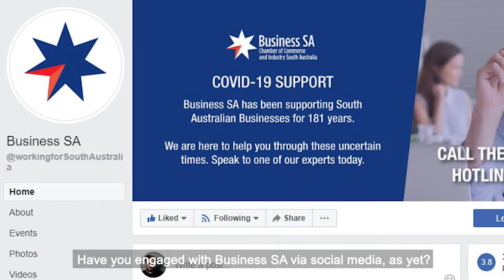Business SA continues to advocate strongly for South Australian businesses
This week the Business SA team acquired a number of wins for the South Australian business community.

Off the back of our Virtual Summits with 40 industry associations we tabled a report collating COVID-19 feedback and key recommendations to the Premier’s Industry Response and Recovery Council.

Our Business Resilience Webinar series continues to attract wide support from businesses across the State. All our webinars can be viewed on demand for free on the Business SA website and we are pleased to launch our next webinar discussing how SMEs can get started with eCommerce.

Business SA has launched more than 80 new online short training courses covering a wide range of topics related to professional development. This is an opportunity to strengthen your skill set to ensure your business can bounce back as strongly as possible post COVID-19. Head to our website to learn more about these courses

As always, myself and the team at Business SA are here to back you – the business owner.

We are working tirelessly to ensure both state and local governments are providing the support you need.

Please remember, our dedicated team is only one phone call away.

Regards,

Martin.